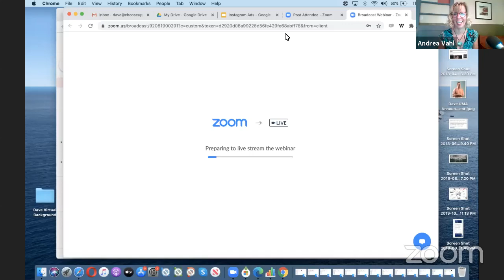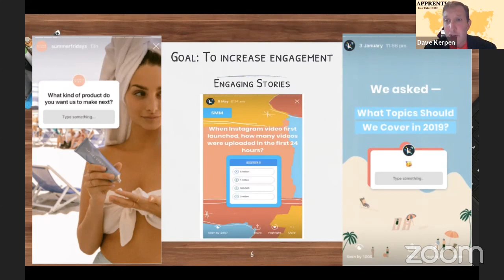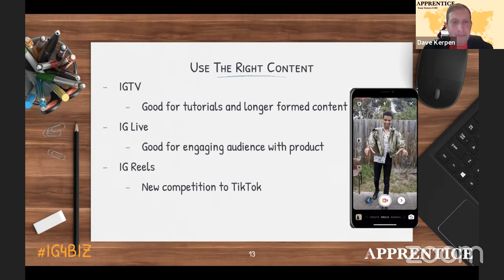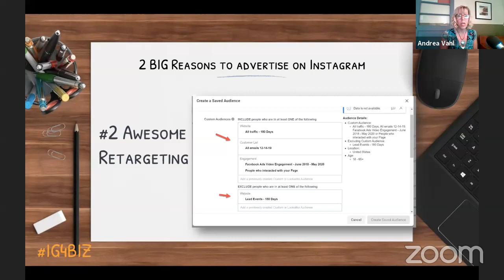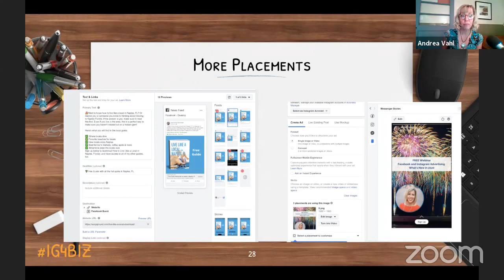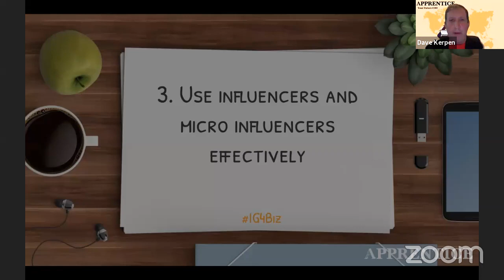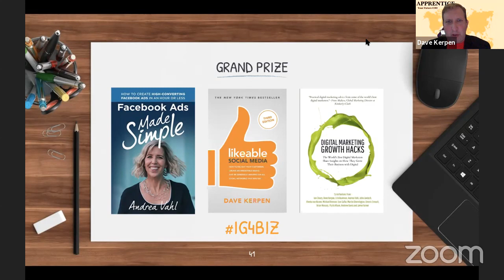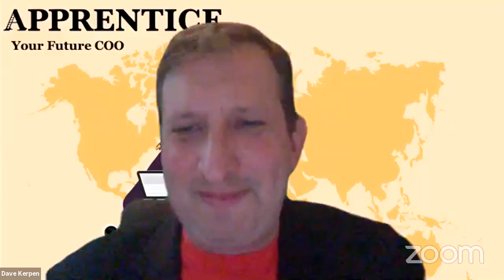3 Ways to Better Use Instagram for Your Business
Ever wondered how to use Instagram to grow your business?

Join me and social media speaker, consultant, and co-author of Facebook Marketing All-in-One for Dummies, Andrea Vahl as we dive deep into Instagram marketing. We will discuss knowing your goals, audience & the right context for each, tapping into the power of Instagram advertisement, and using influencers and micro-influencers effectively.

We will also be giving away free copies of our books to anyone who shares this with the IG4Biz